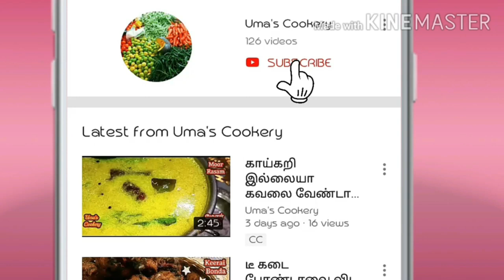சுடச்சுட இட்லி, தோசை, சப்பாத்தி, தயிர் சாதத்துக்கு இதுபோல சைடிஷ் செஞ்சு பாருங்க / MIRCHI Chutney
How to make Bajji Milagi chutney in Tamil

Ingredients

Bajji Milagai                               03
Sesame Oil                                 02 Spn
Urad dal                                    Handfull
Tamarind                            Small Amla Size
Jaggery                                       ¾ Spn to 1 Spn
Coriander Leaves                  Handfull